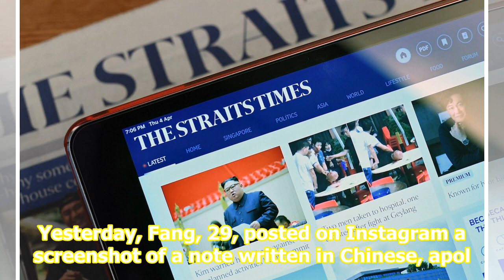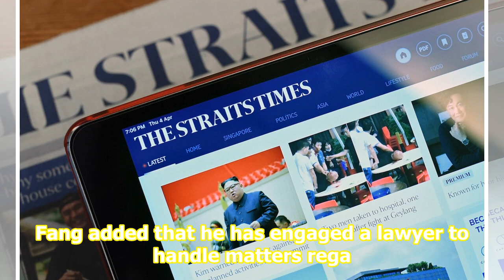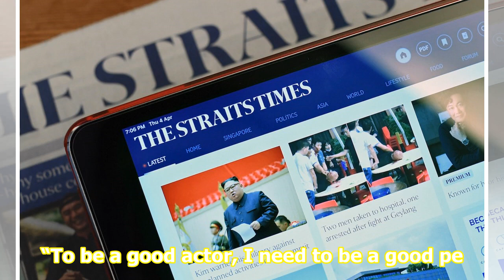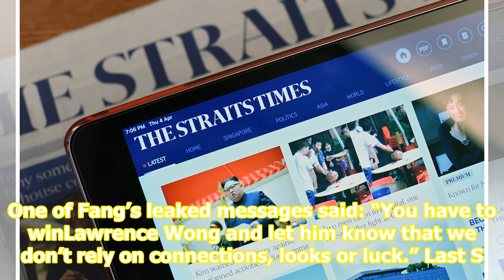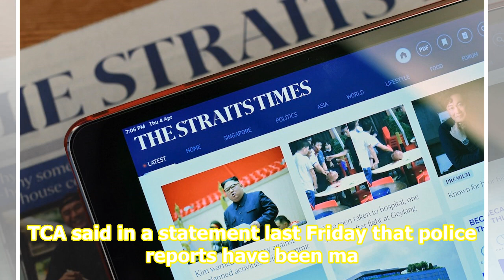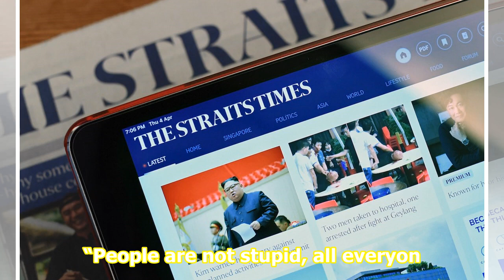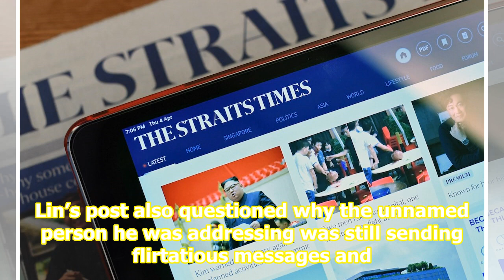Fang’s sincerity questioned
Mediacorp actor Ian Fang has apologised for the scandal of a series of leaked text messages with fellow artist Carrie Wong, breaking his social media silence after news about the incident broke last week. But his apology sparked a retort from Wong’s boyfriend, Taiwanese model Boris Lin, who appeared...